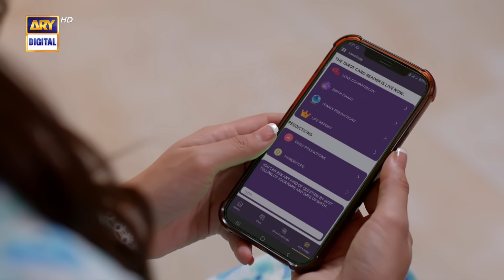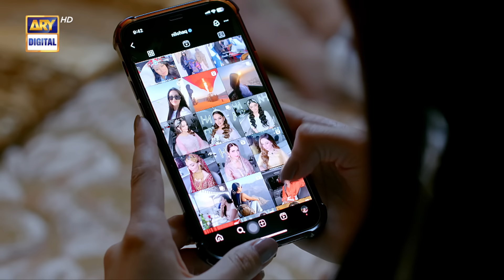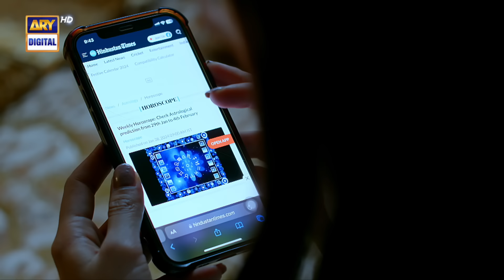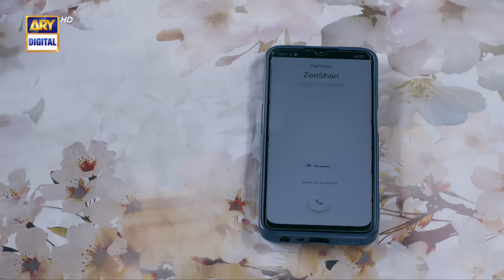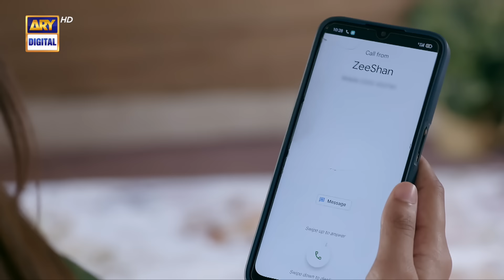Khudsar Episode 16 | 6 May 2024 (English Subtitles) | ARY Digital Drama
Khudsar Episode 16 | Zubab Rana | Humayoun Ashraf | 6th May 2024 | ARY Digital

Cast:
Zubab Rana,
Sehar Afzal,
Humayoun Ashraf,
Rizwan Ali Jaffri,
Arslan Khan,